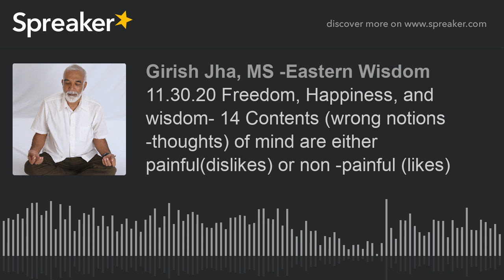11.30.20 Freedom, Happiness, and wisdom- 14 Contents (wrong notions -thoughts) of mind are either pa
Freedom, Happiness, and wisdom
When we learn the principles of eastern wisdom, we apply discernment that becomes dispassion. The highest dispassion leads to knowledge of real self, awakens to permanent happiness.
We will learn from Yoga Sutra, Gita, and other texts together to discover the true nature.

we will follow the four-step approach as taught and passed on to us by great masters of eastern wisdom

Learning the principles - I do not know, let me know it.

Clarity and conviction - I do not understand it; let me understand it.

Practice - I do not experience it; let me practice it.

Change in life- I do not change; let me share experience and find out how to correct if there is a problem.